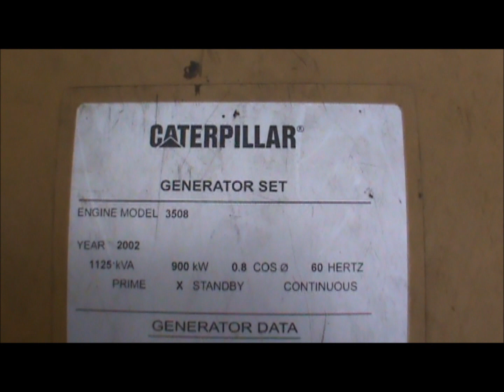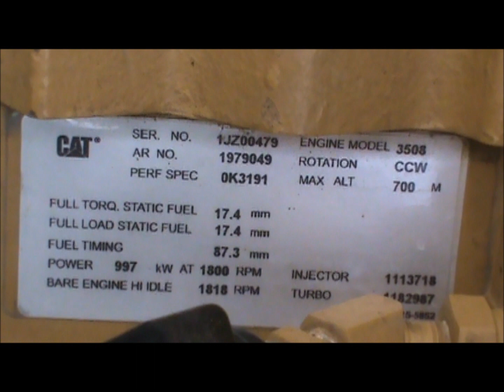Caterpillar 3508 DITA 900kW, 208V Open Diesel Generator Set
Caterpillar 900 kW Diesel Generator Set

Manufacturer:
Brand: Caterpillar
Model:
Serial#: CAT00000CCNF00379
Notes: Generator Man. Date: 2002

Engine:
Brand: Caterpillar
Model: 3508 DITA
Serial#: 1JZ00479
Arrangement/CPL#: 1979049
Manufacture Date: 2002
Fuel Type: Diesel
Governor: Woodward 8250
Air Cleaner: Dry Type
Flywheel Hsg. Size: N/A
Cooling: N/A
Alternator: 24 Volt Alternator
Starter: 24 Volt Electric Starter
Tier Rating: No Tier Rating

Condition:
Condition: Low Hours
589 Hours Since New

Generator:
Brand: Caterpillar
Model: SR4-B
Serial#: 2DM01993
KW: 900
KVA: 1125
Rating: Stand By
Volts: 120/208
Amps: N/A
Phase: Three Phase
PF: 0.8
Temp Rise: 130
Frame Size: 693
Leads: 12.0
RPM: 1800.0

Additional Information:Block Heater;Engine Gauges;Generator Panel;Autostart;Breaker;Safety Shutdowns, None, Weight (lbs): 20000, Dimensions (LxWxH inches): 152x71x90, Breaker: 3200, Fuel Tank: 0

Notes:Notes: Engine Perf. Spec#: 0K3191. Generator Arr#: 144-1756. New radiator and fan group can be added to unit for an additional cost.

Depco Id: Item-13857